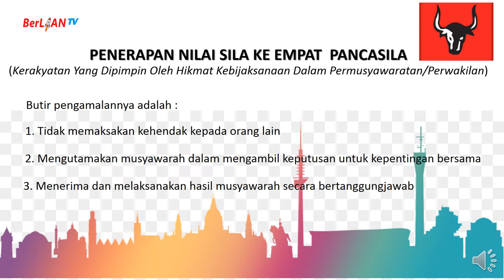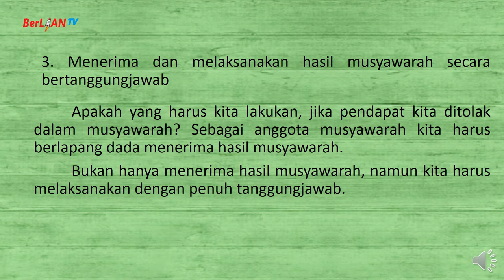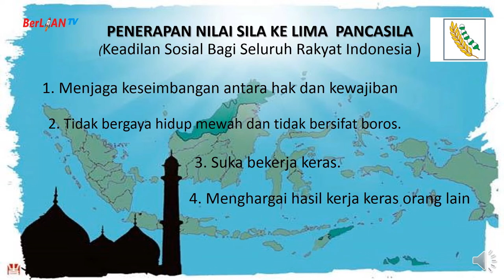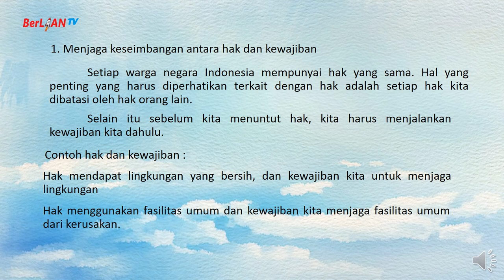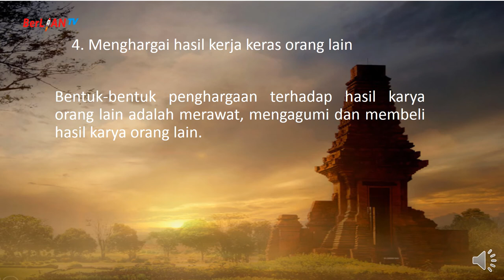Pengamalan Sila 4 dan 5 _ PPKN Kelas 6 SD | BerLIAN School